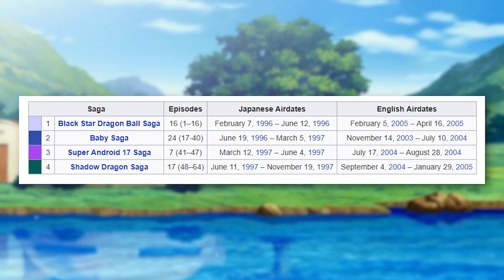The Evolution Of Dragon Ball - Dragon Ball GT Vs Dragon Ball Super | ChannelFrederator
Dragon Ball has spanned multiple series, movie, and hundreds of episodes. After the success of Dragon Ball Z fans were greeted with two new series Dragon Ball GT, then Dragon Ball Super. So here at Channel Frederator we are going to compare the two successors to Dragon Ball Z and see what each of them brought to the series in this Then Vs Now.

Click here to ENTER and enter every week for a chance to win a Nintendo Switch!

Credits
Researched by: Sam Skopp
Consultant: Nicholas Fung
Written by: Sam Skopp
Hosted by: Curtis Richardson (YT: CurtRichy)
Edited by: Kyle Beauregard

Graphics & Thumbnail by: Alexandria Batchelor
Programming Manager: Cade Hiser
Producers: Adrian Apolonio, Jesse Gouldsbury
Executive Producers: Carrie Miller, Fred Seibert, Jeremy Rosen